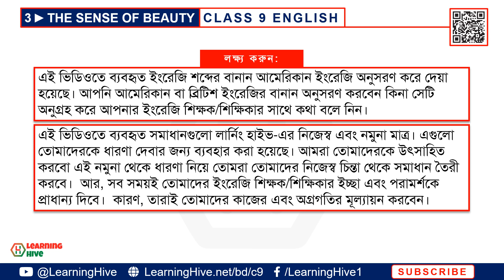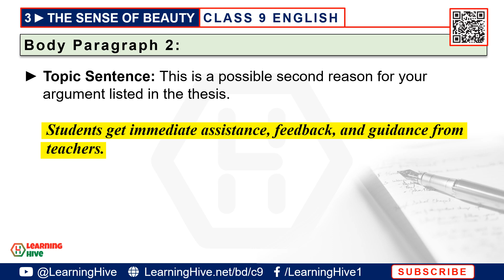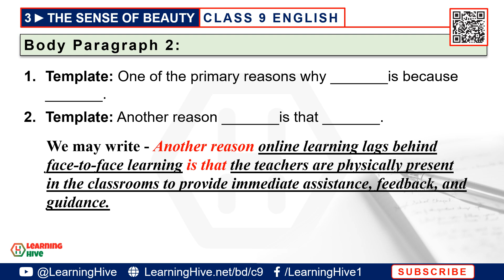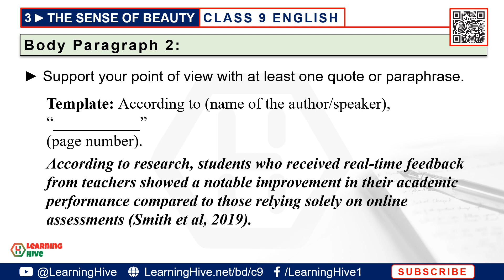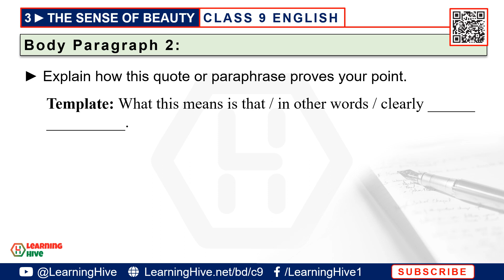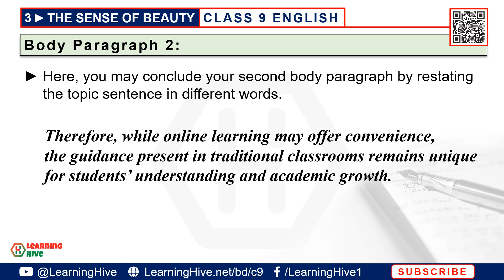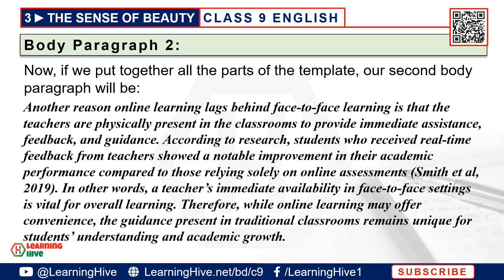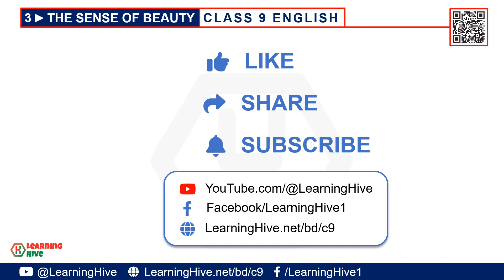Class 9 English 3.3.1 Solution | The Sense of Beauty | Argumentative Essay Body Paragraph 2 | Part 4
We've discussed how to write a body paragraph of an argumentative essay. This video lesson is intended for bangladeshi students who are in class 9. This video provides possible solutions to activity 3.3.1 on page 36 where students will learn writing a body paragraph of an argumentative essay. We've discussed class nine English chapter 3, "The Sense of Beauty" based on the 2024 class nine English book published by the National Curriculum and Textbook Board (NCTB).